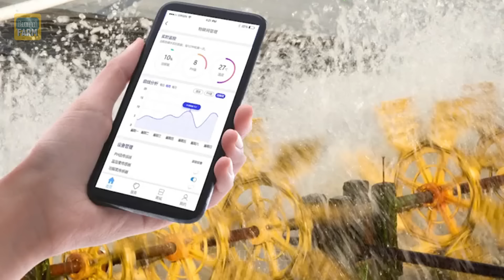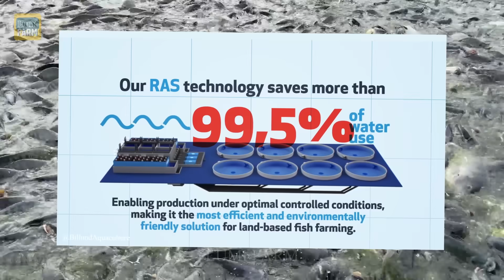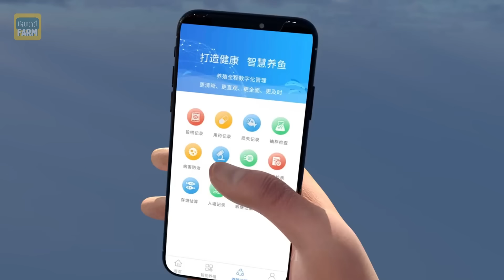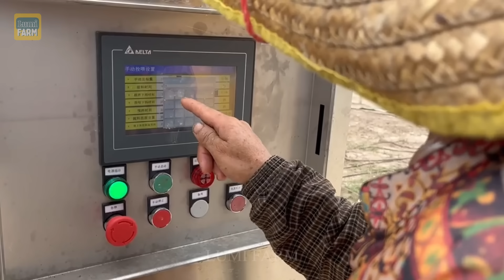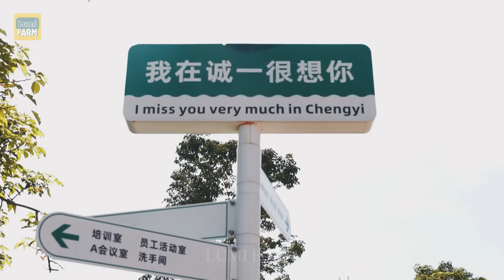The Secrets of Raising Billions of Tilapia by Chinese Farmers, Earning Billions of Dollars Each Year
Billions of tilapia are raised by the Chinese every day, generating billions of dollars for the country. With its delicate flavor and high nutritional value, this fish is loved around the world. China's tilapia farming industry utilizes advanced technologies such as Recirculating Aquaculture Systems (RAS), artificial intelligence, and molecular biotechnology to enhance productivity and quality. The entire farming process, from breeding to export, is strictly controlled. Tilapia is prepared in a variety of ways in both Asian and European cuisine, from traditional dishes to modern fusion creations. Join me as we uncover the secrets from breeding, farming, harvesting, to export, and discover why China is the largest exporter of tilapia in the world.